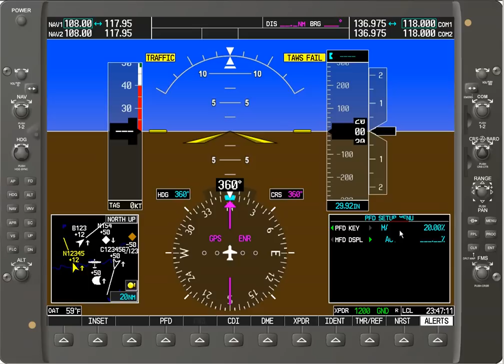Garmin G1000 Tutorial: Backlighting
This tutorial is on the Garmin G1000. I strongly suggest you buy, from Garmin, the G1000 training simulator. It cost's around $30.00.